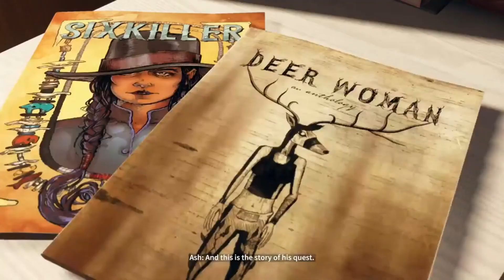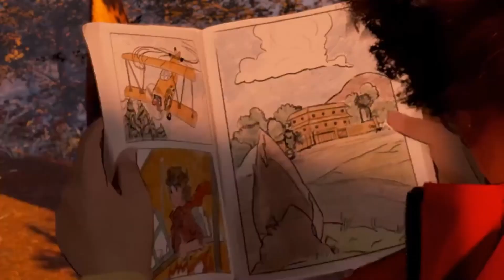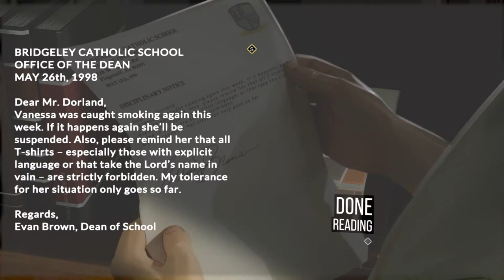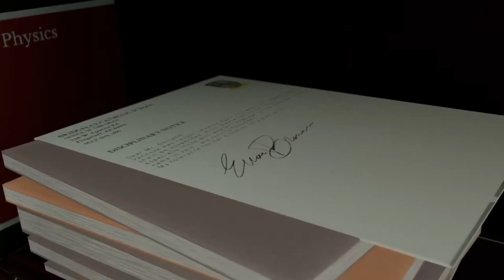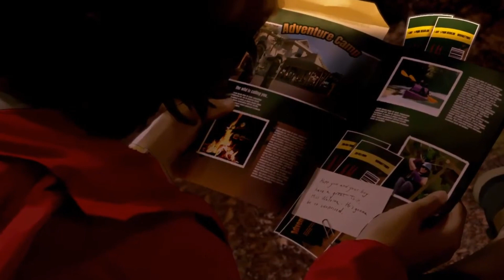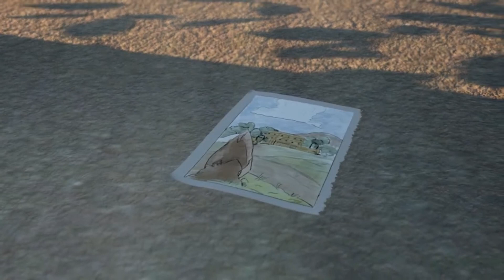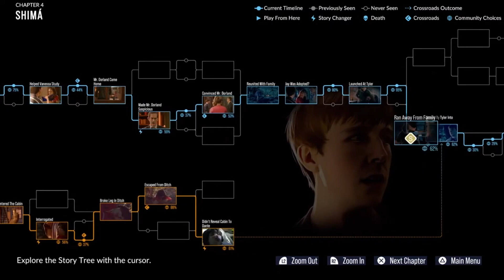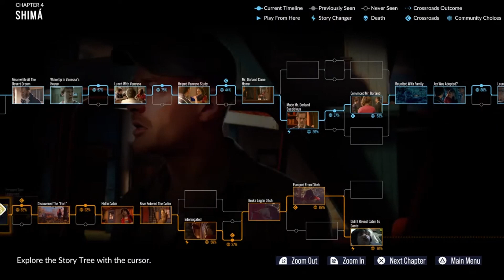Aftermath - As Dusk Falls - Chapter 4